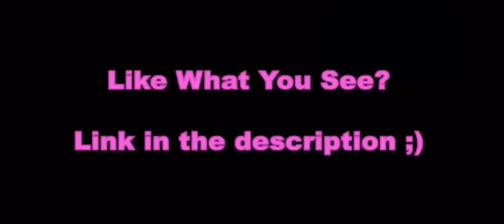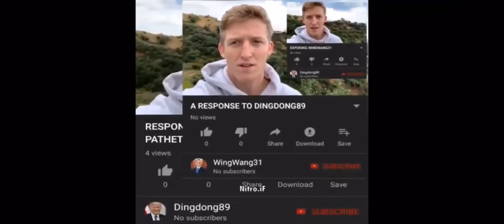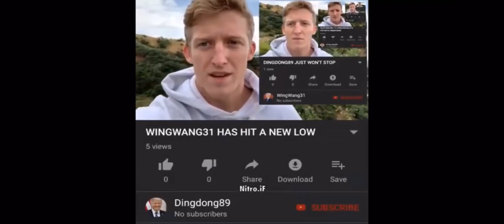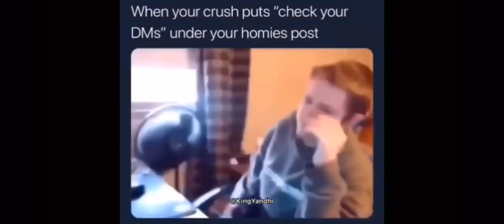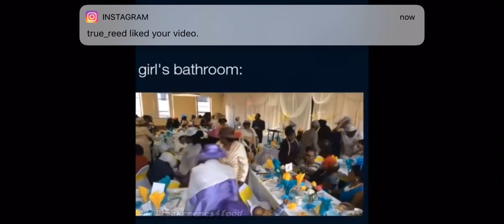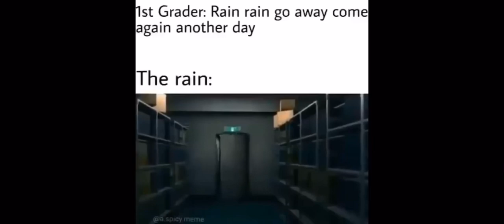Something to watch while your parents fight